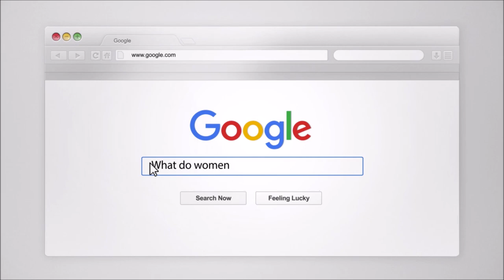Becoming Secure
In this video, we discuss the process of becoming a secure base and adopting healthy patterns in your relationships. Regardless of your history, change is possible and attachment styles can change for the positive.